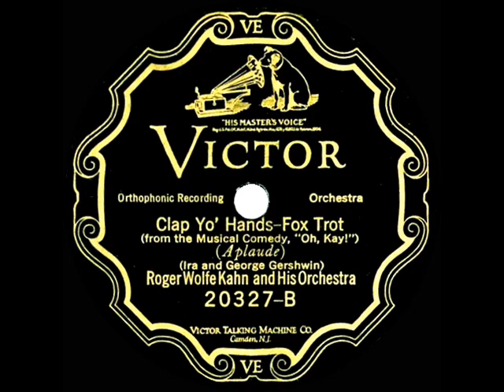1927 HITS ARCHIVE: Clap Yo’ Hands - Roger Wolfe Kahn (instrumental)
One of the George & Ira Gershwin tunes introduced in the 1926 Broadway musical “Oh, Kay!”

The original 78rpm was issued on Victor 20327 - Clap Yo’ Hands (Gershwin-Gershwin) by Roger Wolfe Kahn & his Orchestra, recorded in NYC November 4, 1926